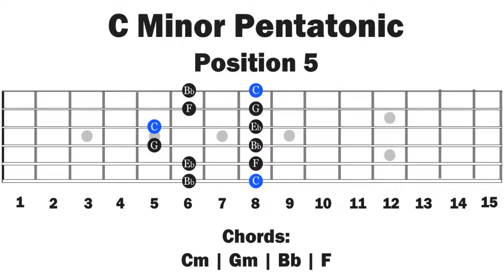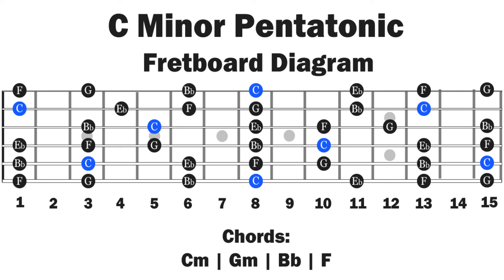C minor Pentatonic Backing Track | Guitar Lesson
C minor Pentatonic Backing Track

CHORDS:
Cm | Gm | Bb | F